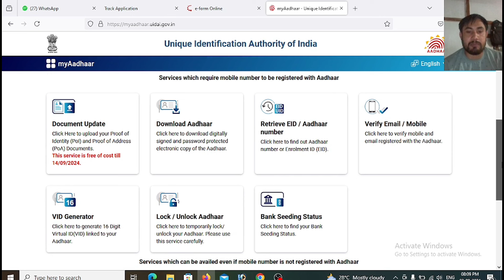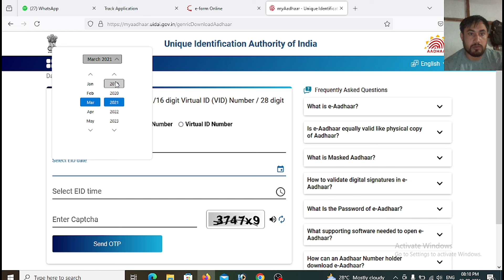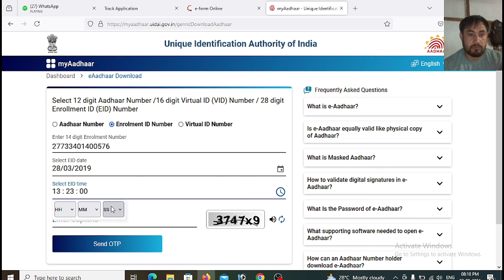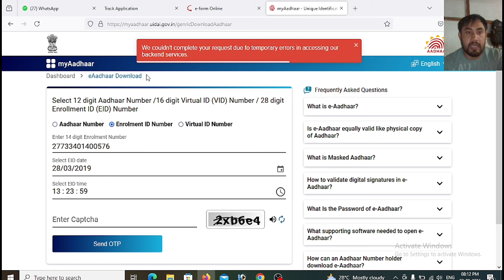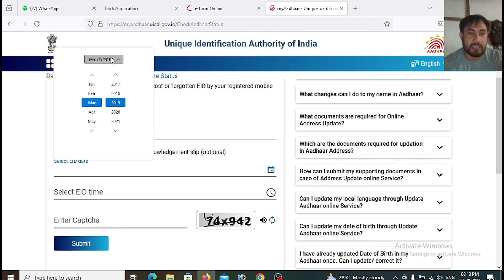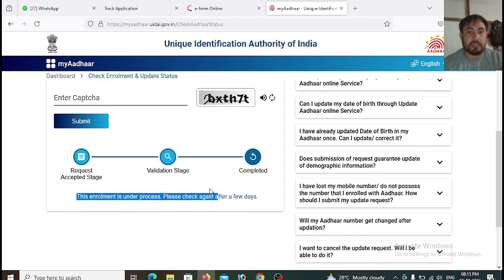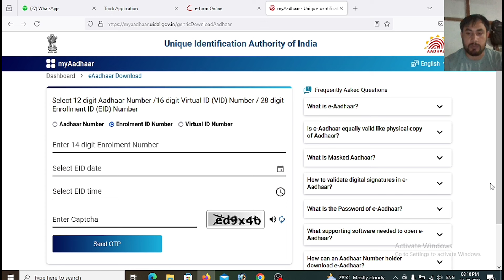NRC Biometric Lock Aadhaar Card Download process 2024/Latest News/How to get Instantly NRC Aadhaar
Technical MBC.